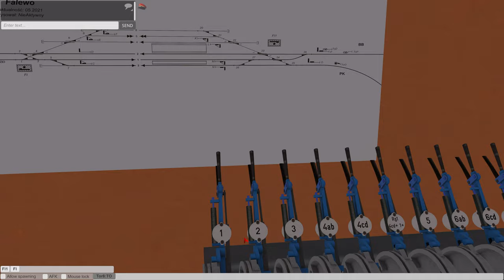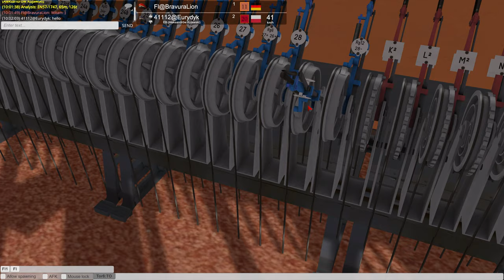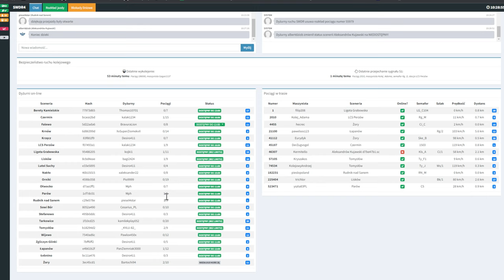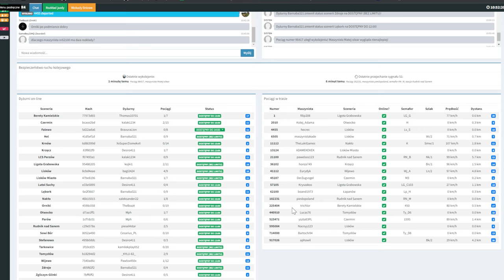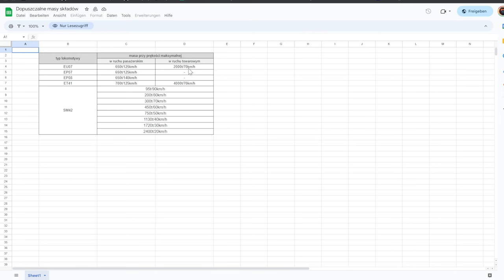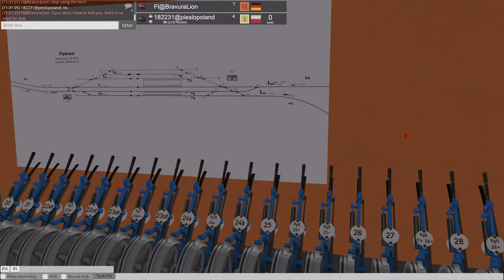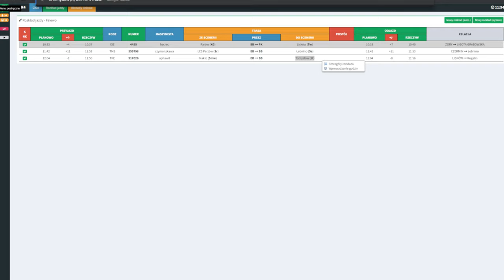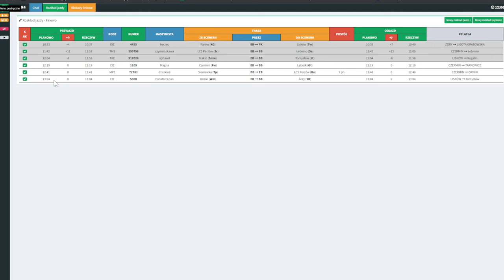Train Driver 2 - Einblick in Falewo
Wir sind heute in Falewo unterwegs, einem netten mechanischen Stellwerk und wir fertigen ein paar Züge ab!